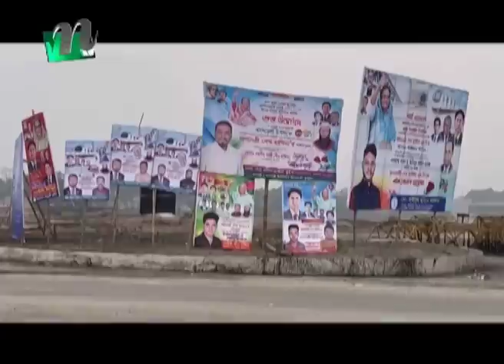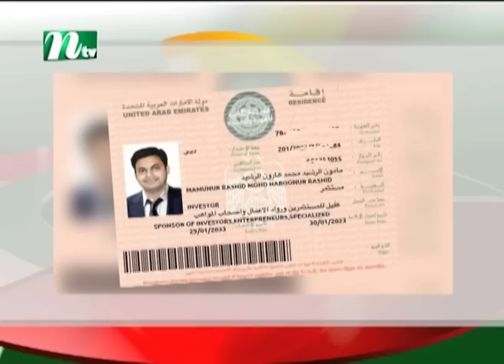🟢 রাতের খবর : ০১ ফেব্রুয়ারি ২০২৩ | NTV News | NTV News Bulletin